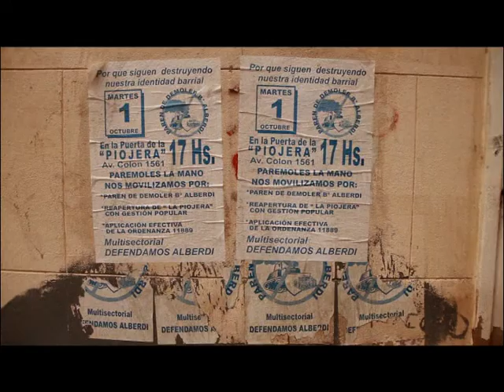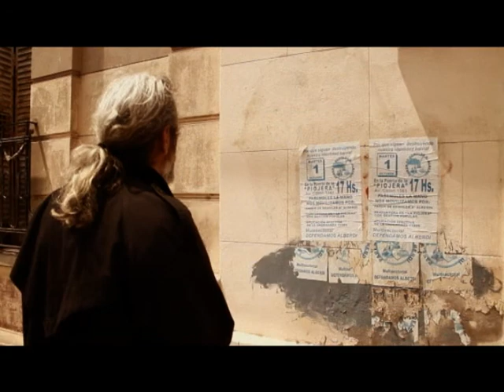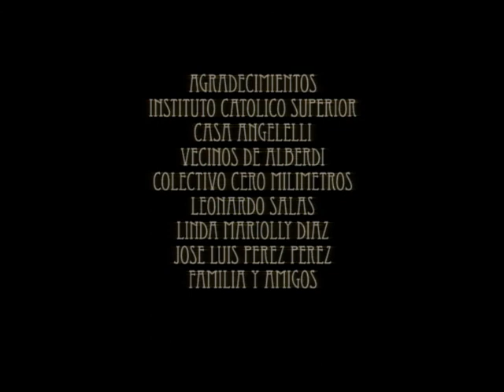LA ULTIMA GESTA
La ultima gesta cortometraje 2013